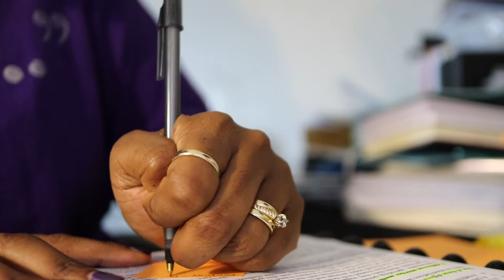STUDIO VLOG 008: Keto's Kicking My Butt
♥️ Grab a copy of my new release CAN I HAVE YOU?!

ESSENCE OF ME

MY FICTION BOOKS

Music Permissions from the Artist:

Flavor for Yo Soul
by Herb Flav

Please support this amazing, I'm totally biased but it's true, Christian Hip Hop artist. Thanks Pastor Herb!!!